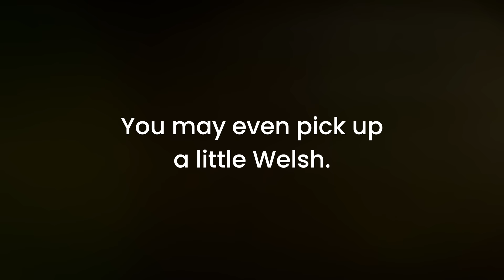Welsh Wednesdays | Maximum Effort Channel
The @maximumeffort Channel is now arbitraging the explosive demand for Welsh TV shows. Introducing WelshWednesdays.